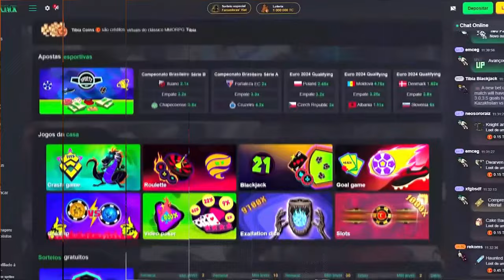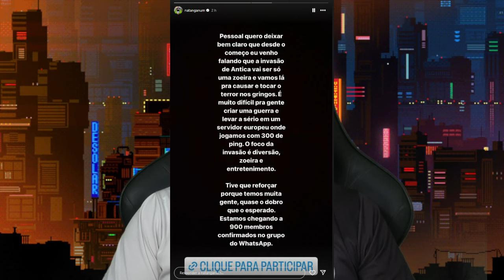Brasileiros vão INVADIR ANTICA e o Pelego vai pegar no Tibia l Tibia Papo